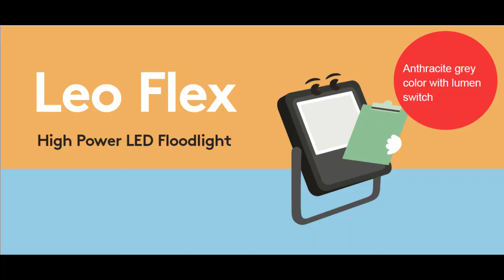Leo Flex - High Power LED Floodlight - Mounting made easy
Check out how easy it is to install Leo Flex.

Extremely powerful and resilient, Leo Flex adds safety to dark areas. With the Flex Feature, you choose lumen package via switch directly on site.

The Tilted universal mounting bracket and the pre-assembled 1 m cable including Conny Connector for tool free, fast and safe wiring